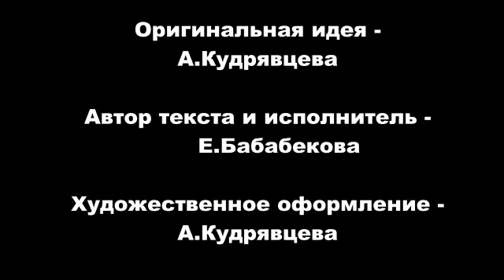уч.номер 2609-2-арт Бабабекова Екатерина Алимовна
Конкурсант: Бабабекова Екатерина Алимовна
Город, страна, наименование организации, направляющей участника: Москва
Возрастная категория:  26 лет и старше
Номинация / Направление :
Название конкурсного номера (работы): «Короткометражный фильм. Мультипликация»
«Необыкновенное мороженое»